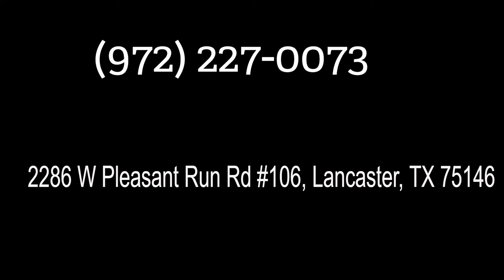Dry Cleaners DeSoto Texas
Emorej's Cleaners

DRY CLEANERS Nearby DeSoto Texas

Our page is to help you understand that we treat all cloths as if they are our own. We are a dry Clean drop station, we have competitive prices, same day service.

Dry cleaning and laundry service in Lancaster Texas providing the same day service for Laundry Cleaning Service
Dry Cleaning, Alterations, Comforter Cleaning, Drapery Cleaning, Same Day Service